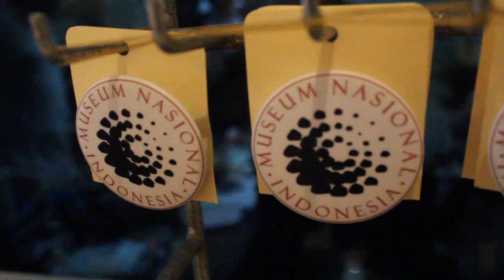#2 NATIONAL MUSEUM OF INDONESIA (MUSEUM GAJAH)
Hai, kali ini gue akan bawa kalian ke musem gajah, eksistensi Museum Nasional diawali dengan berdirinya suatu himpunan yang bernama Bataviaasch Genootschap van Kunsten en Wetenschappen, didirikan oleh Pemerintah Belanda pada tanggal 24 April 1778. Pada masa itu di Eropa tengah terjadi revolusi intelektual (the Age of Enlightenment) yaitu dimana orang mulai mengembangkan pemikiran-pemikiran ilmiah dan ilmu pengetahuan.

Bataviaasch Genootschap van Kunsten en Wetenschappen (BG) merupakan lembaga independen yang didirikan untuk tujuan memajukan penetitian dalam bidang seni dan ilmu pengetahuan khususnya dalam bidang-bidang ilmu biologi, fisika, arkeologi, kesusastraan, etnologi dan sejarah, Berta menerbitkan hash penelitian. Lembaga ini mempunyai semboyan "Ten Nutte van het Algemeen" (Untuk Kepentingan Masyarakat Umum).

Museum ini sangat dikenal di kalangan masyarakat Indonesia, khususnya penduduk Jakarta. Mereka menyebutnya "Gedung Gajah" atau "Museum Gajah" karena di halaman depan museum terdapat sebuah patung gajah perunggu hadiah dari Raja Chulalongkorn (Rama V) dari Thailand yang pernah berkunjung ke museum pada tahun 1871. Kadang kala disebut juga "Gedung Arca" karena di dalam gedung memang banyak tersimpan berbagai jenis dan bentuk arca yang berasal dari berbagai periode.

Kini Museum Nasional bernaung di bawah Kementerian Pendidikan dan Kebudayaan. Museum Nasional mempunai visi yang mengacu kepada visi Kementerian Pendidikan dan Kebudayaan yaitu "Terwujudnya Museum Nasional sebagai pusat informasi budaya dan pariwisata yang mampu mencerdaskan kehidupan bangsa, meningkatkan peradaban dan kebanggaan terhadap kebudayaan national, serta memperkokoh persatuan dan persahabatan antar bangsa".

National Museum (Museum Gajah)

Mar - co 123

Animosity

Jerry Flok "To My Soul"

Regards
-FAR-